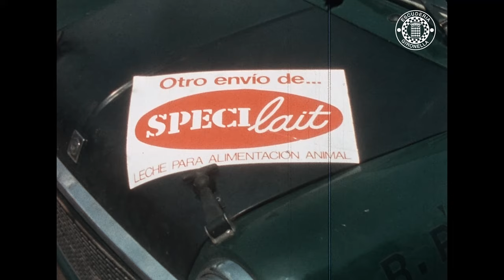VIII PUJADA GIRONELLA - CASSERRES 1976 ~ VII CARRERA DE VELOCIDAD EN MONTAÑA GIRONELLA - CASSERRES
20/06/1976       VIII CARRERA DE VELOCIDAD EN MONTAÑA GIRONELLA - CASSERRES

La novetat d'aquesta edició de la Pujada Gironella-Casserres va ser que sols hi participaven cotxes, al considerar que per motos i karts era massa perillosa. No cal dir que això va treure vistositat a la prova, però va guanyar amb seguretat, doncs el ferm de la carretera no estava en les millors condicions per la participació de motos i karts.
Un fet a destacar es el resultat del cobrament per accedir a veure la prova. Encara que pels socis i pensionistes era gratuit.
Per fer-nos una idea del que representava per l'organització poder tenir aquest ingrés, es detalla tot seguit:

Dissabte: import entrades entrenaments   6.300,00 ptes.
Diumenge: import entrades cursa           72.300,00 ptes.
Total INGRESSOS                               78.600,00 ptes.

Si tenim en compte que el pressupost d'aquesta pujada era de 235.000,00 ptes. podem comprovar que l'ingrés del import de les entrades venudes representava un 33'45 %, xifra molt important per cobrir les despeses de la cursa.
CLASSIFICACIÓ SCRATCH
Cls. Nº Pilot Vehicle TEMPS Grup Classe
1 72 JOAN VINYES Martini MK 12 4:00:52 1 1
2 75 FLORENCIO ESCABIAS Tecno BMW 4:12:46 2 2
3 46 JULIO BLANCO Opel Ascona 4:14:76 1 1
4 45 RAMON MARCH BMW 2002 TI 4:18:45 2 2
5 62 JOSE SOLA Renault Alpine A-110 4:26:36 1 1
6 30 SANTIAGO SOLA Authi-Mini 1275 4:32:17 3 1
7 28 F. PARACUELLOS Authi-Mini 1275 4:34:80 4 2
8 25 JOSE L. SALLENT Opel Kadett GT 4:40:31 1 1
9 69 JORGE COSTA Selex SC 3 4:42:20 3 3
10 43 PEDRO MORERA Seat 1430/1600 4:42:37 5 3
11 61 FRANCISCO GALLART Seat 1430/1600 4:47:85 2 2
12 51 A. FERNANDEZ Seat 1430/1800 4:48:00 3 3
13 15 JOSE A. COLOME Seat 1430/1600 4:49:64 2 2
14 20 MANUEL FORNOS Seat 1430/1800 4:50:91 3 3
15 29 FRANCISCO SOLER Authi-Mini 1275 4:51:11 6 3
16 66 NATI DABAD Seat 1430/1800 4:51:36 4 4
17 10 JOSE Mª DABAD Simca Rallye 4:56:44 4 1
18 61 JOSE Mª COSTA Seat 1430/1600 4:56:47 5 5
19 27 MIGUEL CAIRO Mini-Cooper 4:56:93 7 4
20 16 ANDRES ARENAS Seat 1430/1600 4:58:20 5 4
21 35 R. MONTRAVETA Simca Rally 5:03:66 8 5
22 12 RAMON PICH Mini-Cooper 5:12:65 6 2
23 2 JOSE MORA Seat 127 5:15:44 7 3
24 5 ALFONSO MENGUAL Seat 127 5:22:24 8 4
25 1 JOSE CRISTINA Seat 850 SC 5:24:61 9 5
26 3 JOSE BOSCH Seat 127 5:24:82 10 6
27 65 ANTONIETA VENTURINI Seat 1430/1800 5:31:45 6 6
Mitjana de velocitat del guanyador:  107,08 K/H.